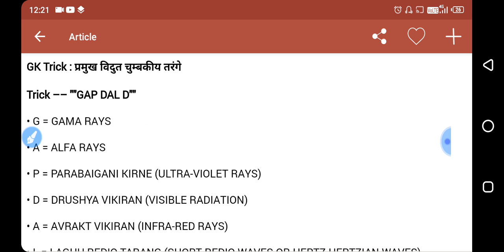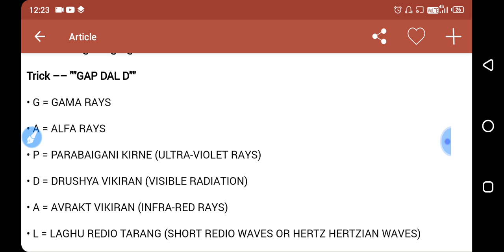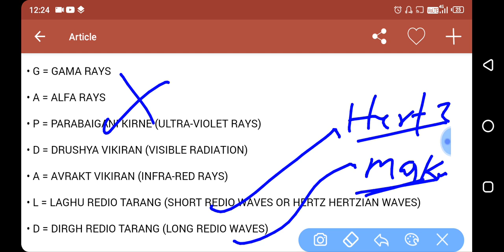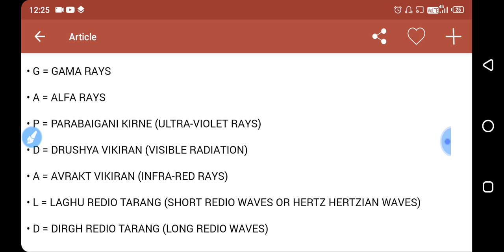tricks_electro_magnetic_waves_in_hindi||EXAM_TIME||विद्धुत_चुम्बकीय_तरंगें_और_उनके_खोजकर्ता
Hi

Thank you so much..